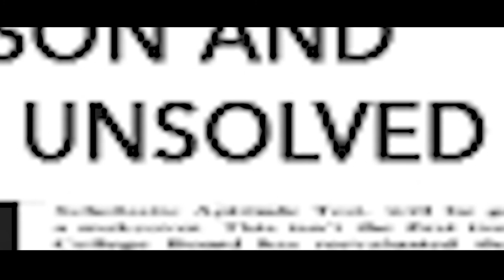Moving Camera Music Video